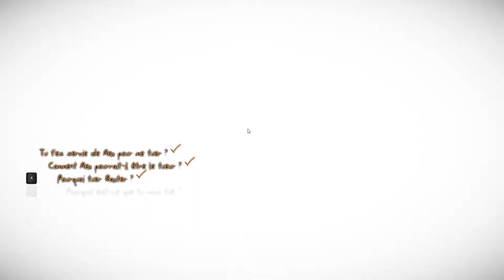Murdered : Soul Suspect - FR - 17 - CE DÉNOUEMENT !!!!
Nous enquêtons sur un meurtre plus que mystérieux . . . Nôtre meurtre ! Indice scientifique ou paranormale, tout dois nous conduire au meurtrier. . .

Bon visionnage =)